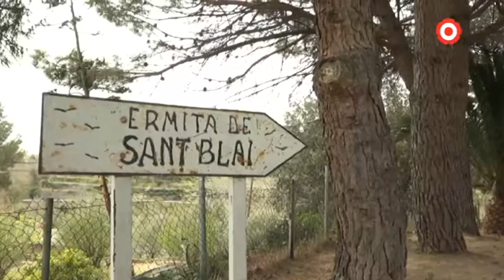Seguint amb la tradició de menjar la mona fora de casa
Per molts passar el dilluns de Pasqua fora de casa i a l'aire lliure és la millor manera de gaudir d'aquest dia. En aquesta data tan assenyalada, les ermites i els parcs s'omplen de famílies i grups d'amics per seguir amb aquesta tradició.